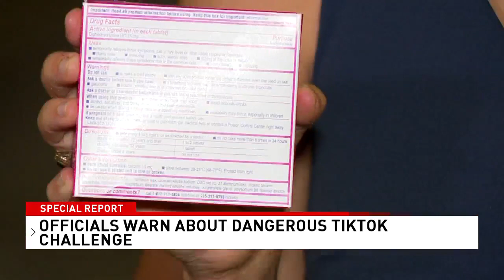Dangerous Tik Tok Challenge: Teens known to ingest more than 100 Benadryl pills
The Benadryl Tik Tok Challenge has been seen here in San Antonio; nationally deaths have been linked to it.